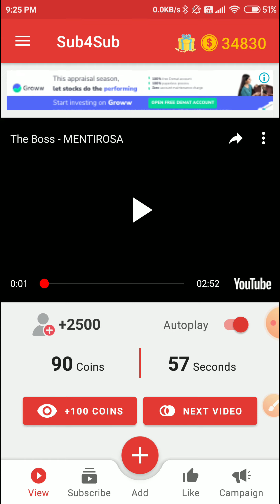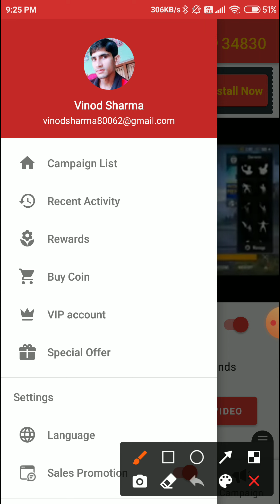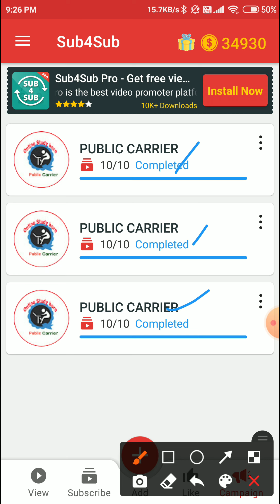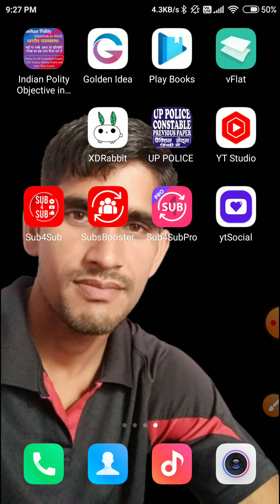How to GET More SUBSCRIBERS on Youtube Fast- in Few Steps Only (GUARANTEED) / How to increase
How to GET More SUBSCRIBERS on Youtube Fast- in 3 Steps Only (GUARANTEED)

app link